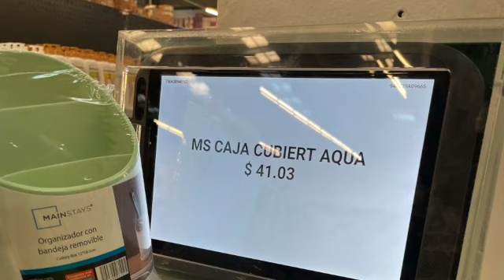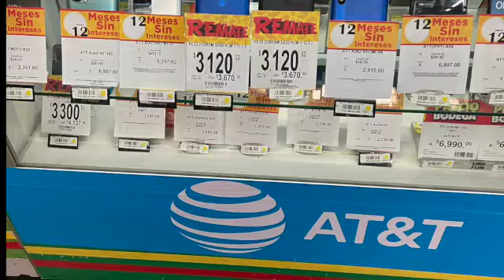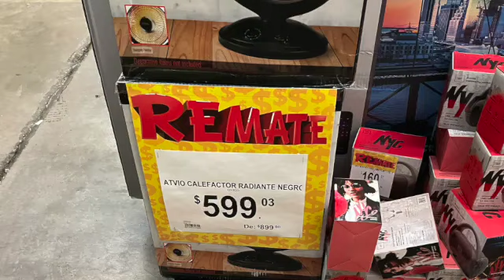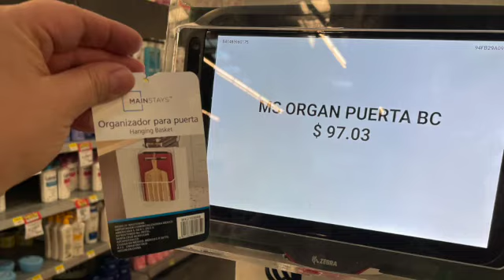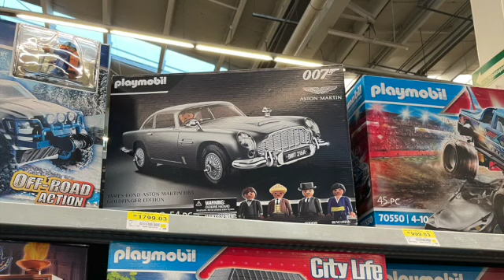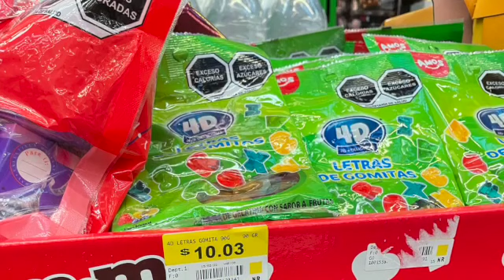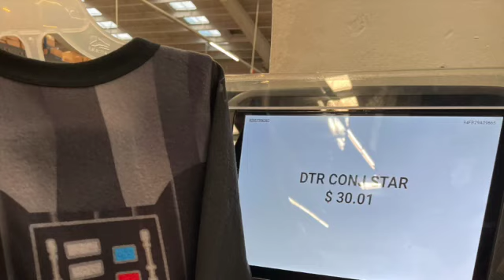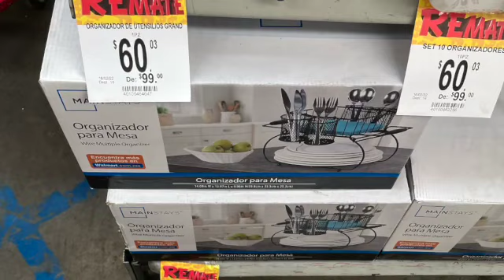🌺🌸🌻Recorrido BODEGA AURRERA y muchas rebajas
ENCONTRÉ MUCHISIMAS REBAJAS EN CASI TODOS LOS DEPARTAMENTOS, ACOMPAÑAME A ESTE RECORRIDO EN BODEGA AURRERA.